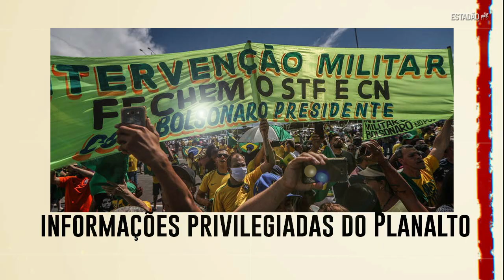Como youtubers bolsonaristas ganham R$ 100 mil mensais com informações privilegiadas do Planalto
Leia sobre

Saiba mais